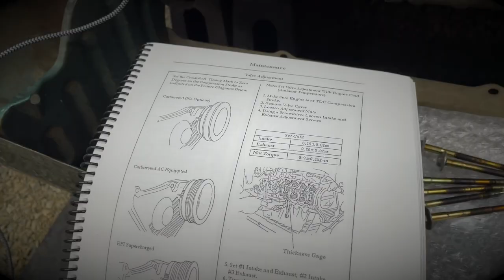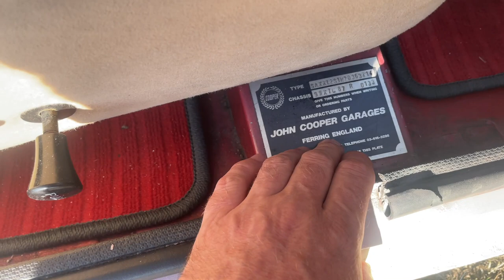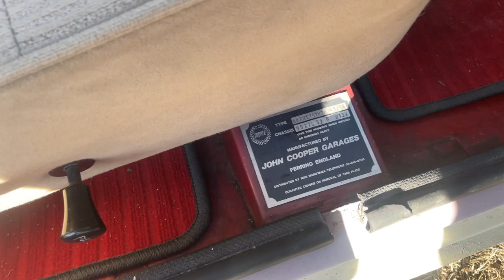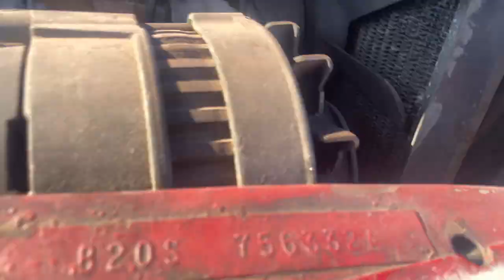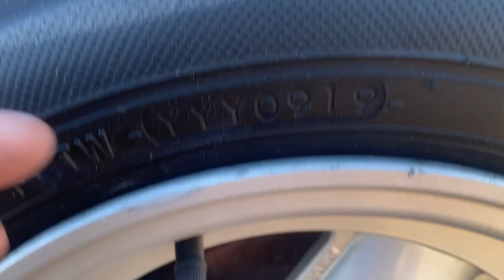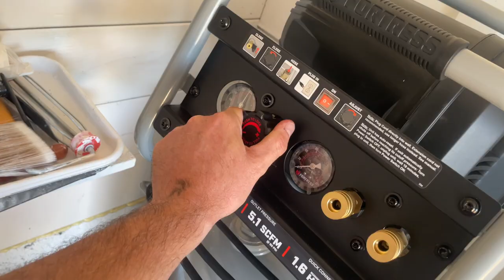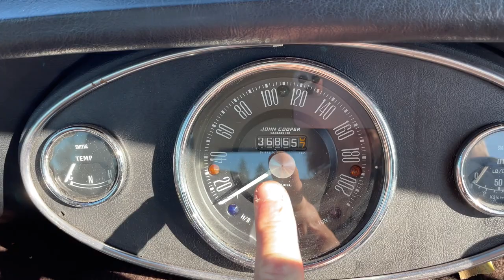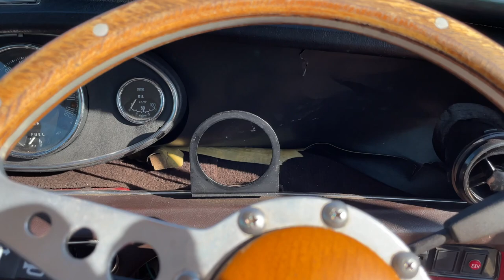I Love Kei Cars and Anything Small So I Had To Get The Classic Mini Cooper For The Collection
Hey fellow small car and kei car enthusiast. Finally acquired my dream car and love it. Check it out! Also I show some ducks :D